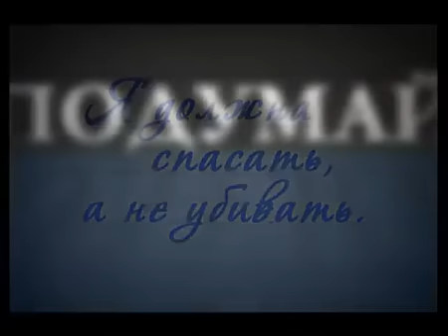Я врач (аборты) - социальный ролик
Социальный ролик  для студентов медицинских ВУЗов